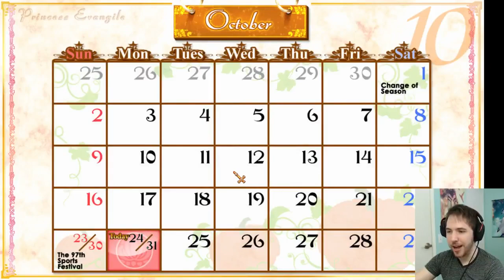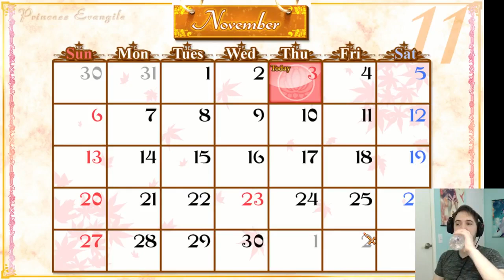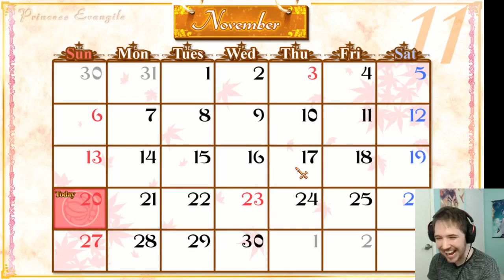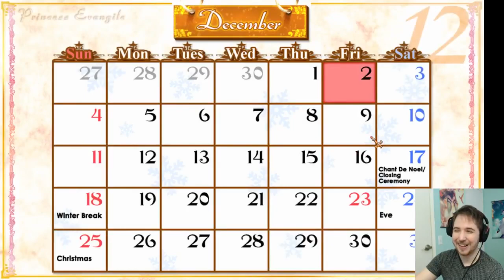A VERY INTENSE MASSAGE (Ritsuko Route) - Ep 54 - Princess evangile